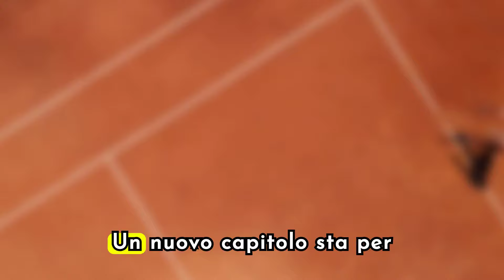ECCO IL PAZZESCO PRONOSTICO PER PARIGI: Sinner visto dagli occhi di una campionessa! Ecco cosa ha...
🌍Rimani sempre aggiornato con le notizie più interessanti!